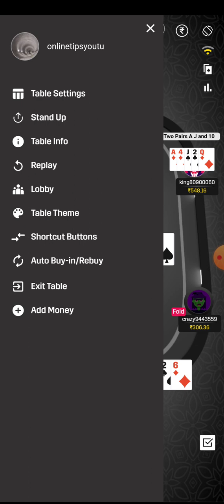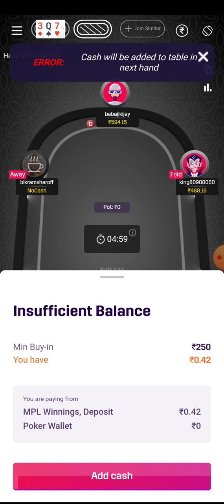JJ full house gameplay winzo poker gameplay 👌 😎 👍 mpl poker 👌 😀 👍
dragon vs tiger tricks 800 se 19000 dragon vs tiger pattern tricks

dragon vs tiger game winning

dragon vs tiger tricks in hindi

dragon vs tiger series wali trick

dragon vs tiger new tricks 2023 dragon vs tiger tricks today

playing card game
head's up poker
poker game play
cash game
winzo til
winzo expert
bigcash poker
winzo bonus
ply poker
new rummy
poker strategy
cash game poker
poker live stream
poker strategy
texas holdem
poker vlog
phil hellmuth
live poker cash game
poker cash game 2022
daniel negreanu
no gamble no future
las vegas cash game
triton poker cash game
triton poker cash game 2022
cash game poker 2022
triton poker 2022
triton poker series
best poker momentswinzo poker kaise khele
poker game kaise khele
winzo me poker kaise khele
poker app
winzo poker big table
poker game
poker gameplay
how to play winzo poker

winzo app
winzo gold live hacked
rk expert
poker me kaise
winzo gold
tamil poker
online poker
winzo poker win big pot
mpl poker win big pot
winzo poker kaise khele
poker game kese khele
how to earn money from poker
how to make money online poker
poker khel kar paise kaise kamaye
poker me kaise win kare
poker bluff not successful
how to bluff in poker
how to win poker
winzo gold me poker kaise khele
how to earn with poker
how to make money with winzo gamehow to play poker on winzo

winzo poker tournament

winzo best winning game

winzo poker omaha gameplay
Poker with ram
Onlinetipspoker
Pokerwithram
Online tips poker
Winzo poker
Winzo
Mpl poker
Mpl
Bigcash poker
Bigcash

poker earning app without investment

winzo poker big loss

poker practice

online poker tips and strategies

learn how to play poker like a pro

winzo daily earning best earning application today

aviator game ka trick

kamai kendra app unlimited coin trick

root game how to play

colour prediction game new tricks

whirlpool earning app latest news

mart surabee earning app

parks game how to play

mysterium how to play

how to play bunco dice game
how to play poker step by step

trading game earn money online

winzo ludo tricks

best poker game app in india

winzo news

pokar baji game

mpl poker tournament

poker mental game

new rummy game tricks

how to play poker puzzle in mpl

winzo tips and tricks 2023 tamil
Top searches related to Earn Money Games

money earning games with bonus

trusted game earning app

paytm game earning app 2024 today
poker tips for intermediate players

16 easy poker tips for beginners

poker strategy low stakes

online poker tips for beginners

how to win cash games poker

poker pro tips

poker tournament strategy hindi

how to play poker tournament strategy

pokerstrategy

poker betting strategies

how to play poker and win every time

16 easy poker tips for beginners

easiest poker game to learn

octro poker

poker pro tips

poker betting strategies

how to play rummy points

dragon vs tiger tricks new rummy app today
how to play sudoku tips and tricks
poker game earn money
winzo best winning gam
online poker tips
winzo app earning
winzo poker today
poker app real money 2023
poker home game strategy
how to win games in winzo
winzo poker loss recover kese kare
online rummy winning tricks